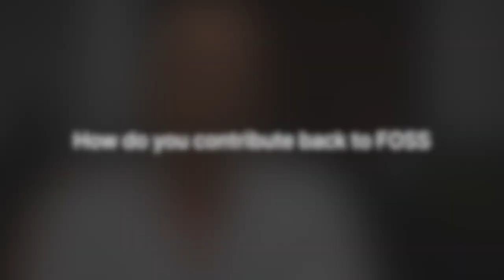A strong belief that 'The future is open' | Piyush Goel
Watch Piyush Goel, SVP of Engineering at Capillary talk about his reasons to sponsor FOSSIndia 2.0 and his strong belief that the future of software especially in India is Open Source.